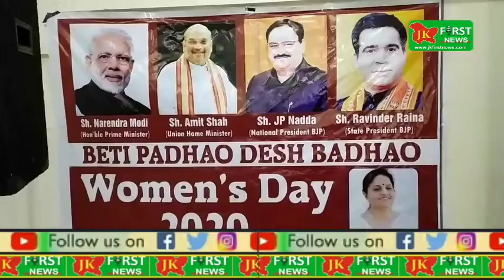JK First News